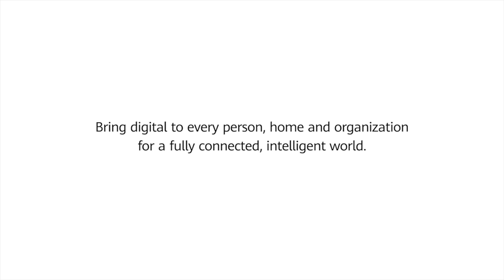The Secret to Keeping OceanStor Dorado the Leader of the Storage Industry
In the 5G era, data generation and transmission become easier. It is estimated that the service pressure of carriers will increase by more than 10 times. The explosive growth of data volumes means that only superior solutions such as Huawei OceanStor All-Flash Storage will come close to breaking performance bottlenecks. Huawei OceanStor All-Flash Storage is the industry's first product with built-in AI chips, helping you complete tasks faster and better. It will also accelerate the popularity of VR games, which have ultra-high requirements on disk specifications. For example, HDDs may easily cause low frame rate or frame freezing, affecting game experience. Huawei OceanStor All-Flash Storage can improve gaming performance, making games run smoother.